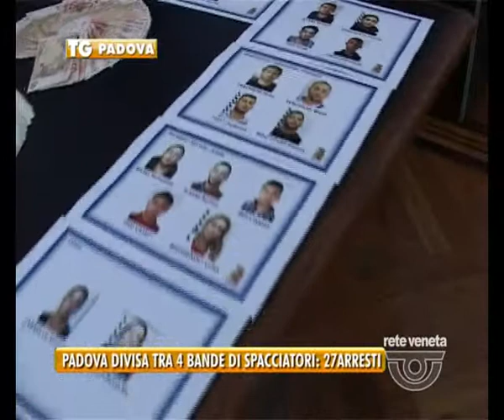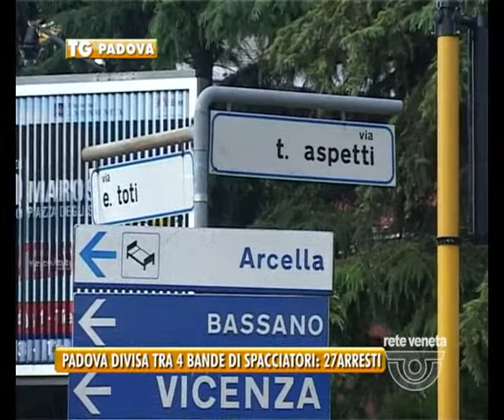08/11/2013-PADOVA DIVISA TRA 4 BANDE DI SPACCIATORI: 27 ARRESTI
A proposito di sicurezza, dopo due anni di indagini la squadra mobile di Padova ha smantellato 4 bande di nordafricani che si erano divisi in zone la città e spacciavano cocaina purissima.